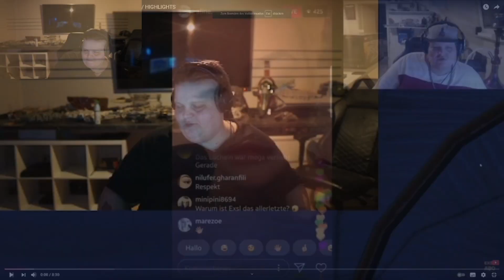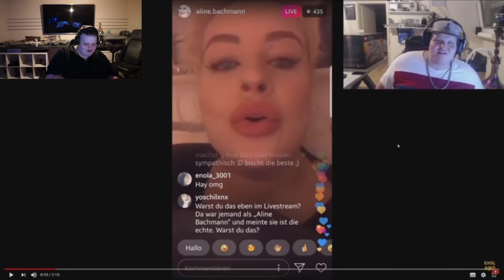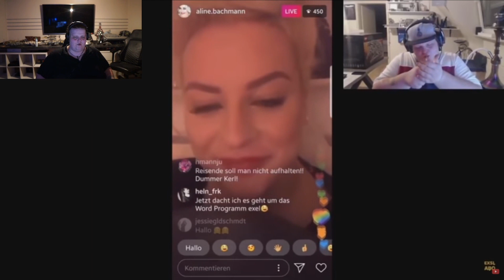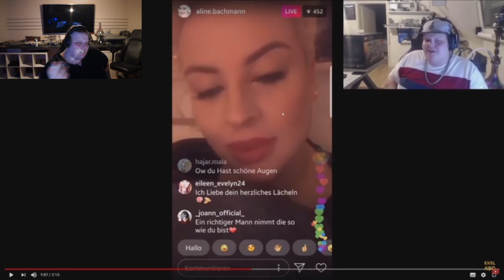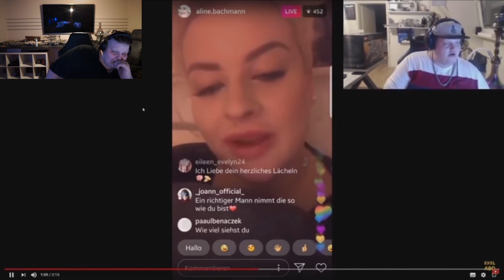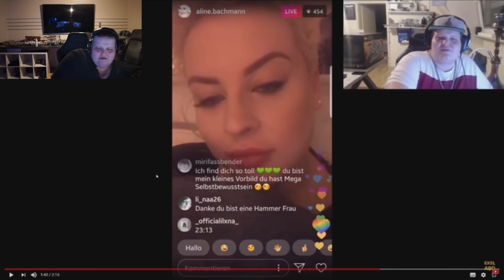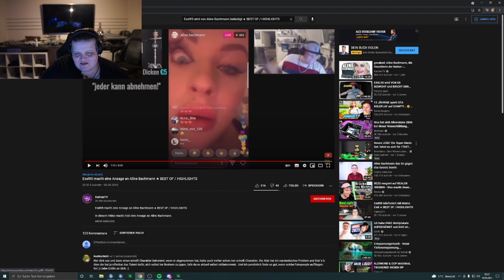Exsl95 wird von ALINE BACHMANN belästigt | Exsl Reaktion auf Aline Bachmann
In diesem Video seht ihr Exsl95 wie er auf ein Video reagiert wo Aline Bachmann im Livestream über Exsl geredet hat. Exsl hat seine Meinung dazu abgegeben.

Mahlzeit Freunde, wenn euch das Video gefallen hat, lasst gerne Support da!

📃AMAZON
Meine Tastatur
Meine Maus
Meine XBOX SERIES X
MEIN GAMING PC
MEIN HANDY